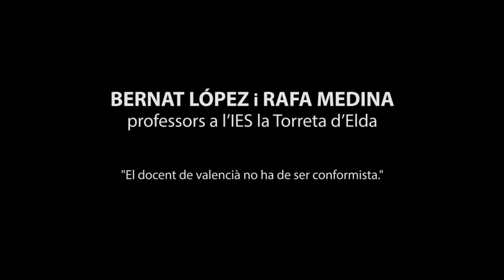gràciesprofes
Rafa i Bernat són professors a l'IES La Torreta d'Elda. Tots fa més de 10 anys que treballen al centre i fan possible que els seus alumnes descobrisquen la riquesa de la llengua.